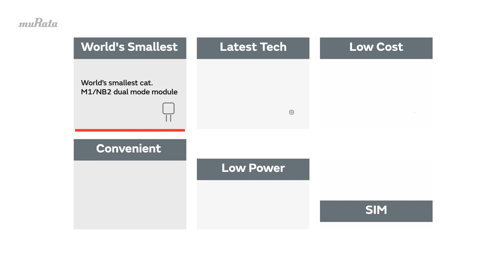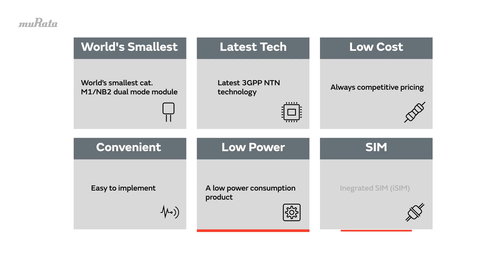Murata Connectivity Modules + Skylo Non-Terrestrial Network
Murata’s modules + Skylo’s NTN technology expand the accessibility of satellite connectivity to deliver seamless communication- anytime, anywhere.